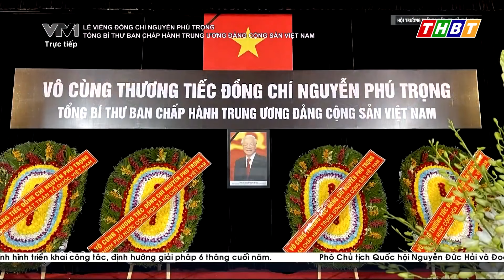Lễ Quốc tang Tổng Bí thư Nguyễn Phú Trọng